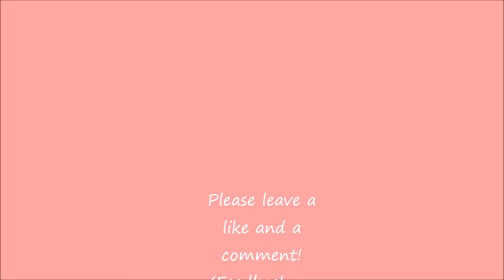Minecraft Project Ozone Lite #2: Total Turnaround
Project Ozone Lite is Project Ozone, but lighter!   The newer Minecraft version makes the modpack a bit different, but not much.

Today, we get our act together after a forced restart.

Project Ozone Lite has been put together by the same people who made the 1.7.10 version, which is led by TheCazadorSniper.  The Beta pack is available for download  on the Twitch Launcher.